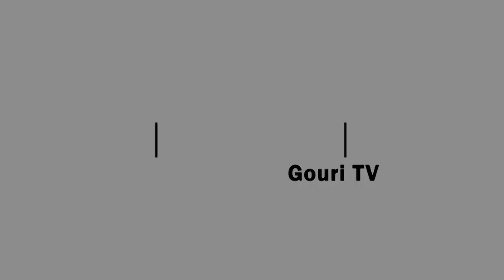Eleven people died after being electrocuted || Gouri TV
ରଥଯାତ୍ରା ବେଳେ ବିଦ୍ୟୁତ୍ ସଂସ୍ପର୍ଶରେ ଆସି ତାମିଲନାଡୁରେ ୧୧ ମୃତ |
Eleven people were electrocuted in Tamil Nadu during the procession |